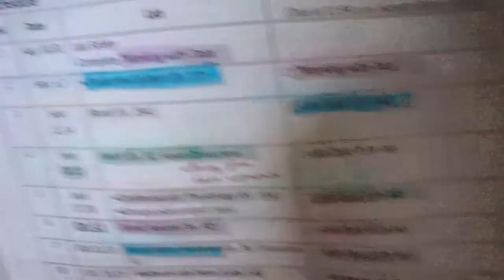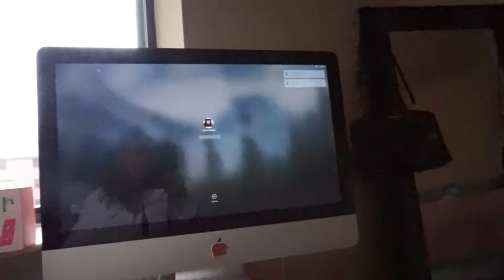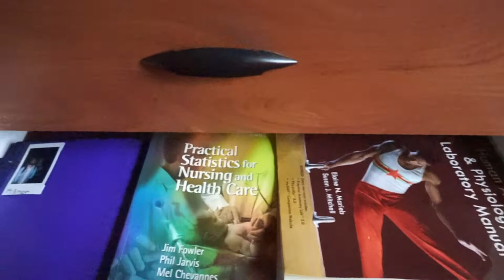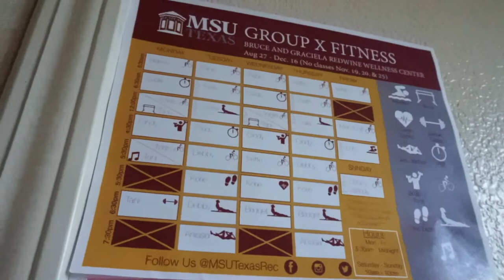MIDWESTERN STATE UNIVERSITY : Room tour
sorry, the quality sucks but that's life for ya... lol anyways sorry if you got through the end of the video you are a trooper.